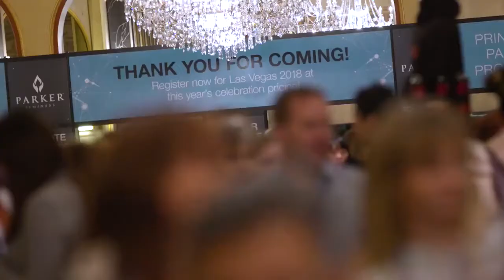Dr. Morgan Invites You To Las Vegas 2018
People are still talking about Parker Seminars - Vegas 2017, so make sure you join us March 1 - 3, 2018 for an even bigger and better experience! Parker Seminars – Las Vegas is the place to connect with more movers and shakers in the chiropractic world than you'll find at any other conference in the world. This annual event is a unique blend of information gathering, networking, professional development, and learning about the world of chiropractic. Don’t miss this opportunity to join us for the ultimate event in the field of chiropractic.